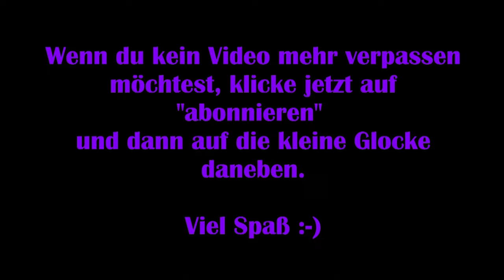Assassins Creed Valhalla #65 - Legendärer Stier [Lets Play] [Deutsch]